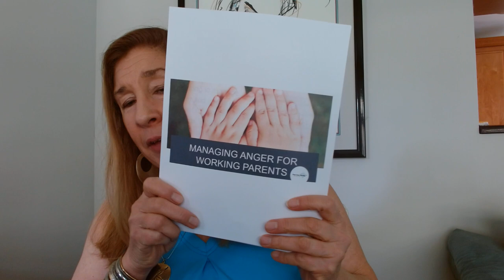When your TF Breaks up with people & things!